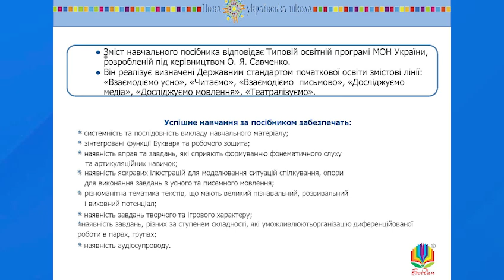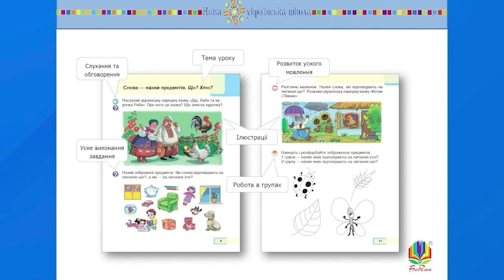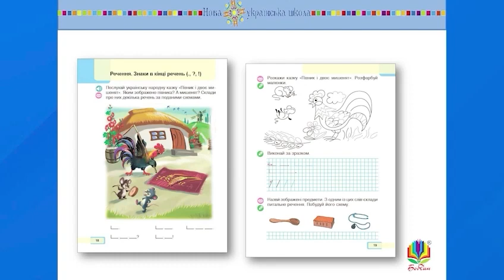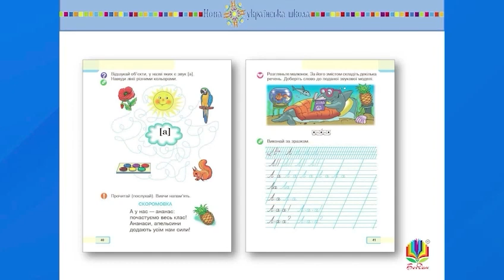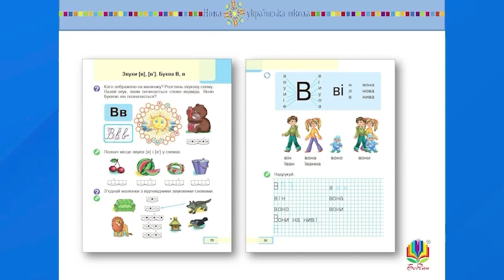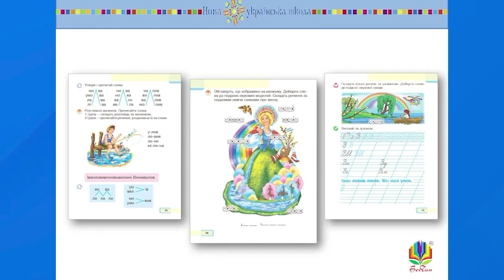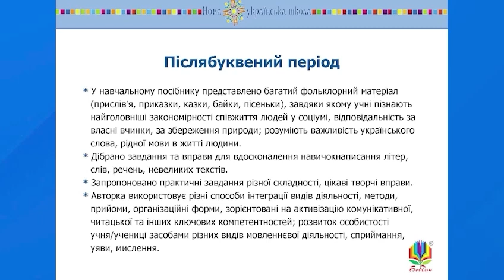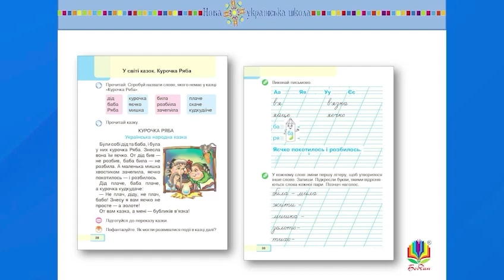«Українська мова. Буквар». 1 клас. Авт. Чумарна М. І.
навчальний посібник для 1 класу закладів загальної середньої освіти (у 5-и частинах) (конкурсний відбір 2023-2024 рр.)